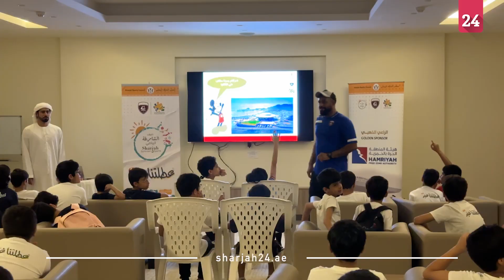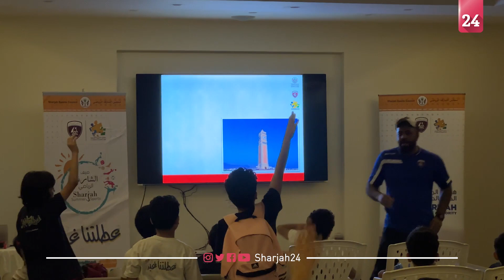المهيري: "عطلتنا غير" يجمع الثقافة والترفيه والرياضة حتى 3 أغسطس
أوضح علي أحمد المهيري رئيس مجلس اللجنة الثقافية والمجتمعية بنادي الحمرية الثقافي والرياضي، أن ملتقى الحمرية الصيفي "عطلتنا غير" الذي يستمر حتى 3 أغسطس المقبل، يهدف إلى توفير فرصة للأطفال والناشئين للاستمتاع بأوقاتهم في العطلة الصيفية.